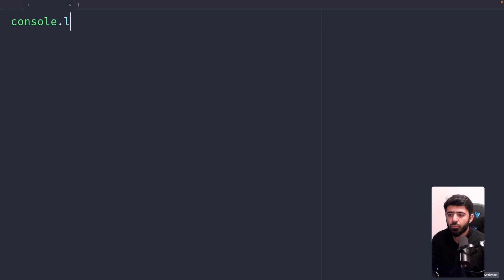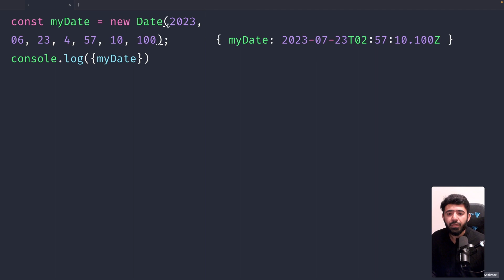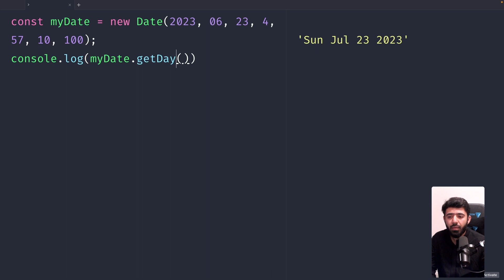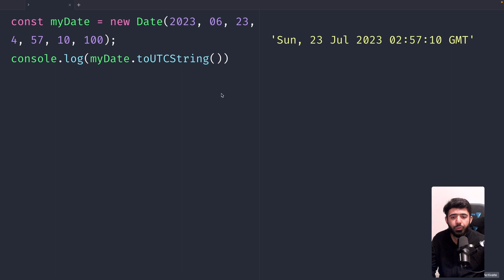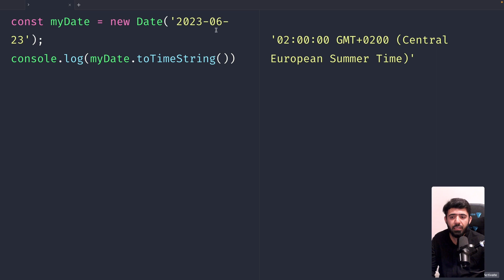JavaScript Dates | Web Development Basics Course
In this video, you'll learn about the Date object in javascript. You'll learn how to create dates, how to get minutes, hours, etc from the Date object with some real-world examples.